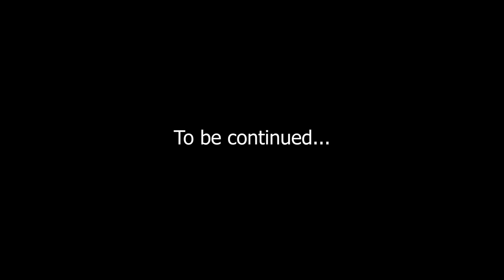EU4 Fresh Rum - Part 3 | Karaman | A Hero's Welcome... and beyond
Its time for the next LP series! Although this time its a bit shorter, bit more compact to make sure it doesn't go on forever. My aim is to form Rum starting as Karaman and then do some more shenanigans.. what we do next will be revealed in time :)

Mods used - Graphical Map Improvements, Stellaris UI Font